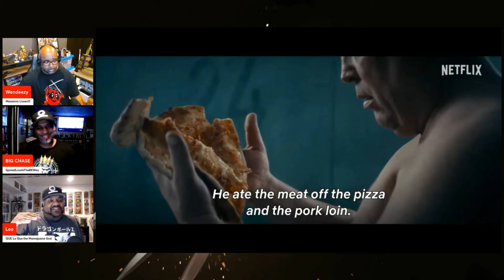The Platform 2 I Trailer Reaction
It's dinner time and The Platform is on the way. hungry??

Watch the boys check out this trailer. it might be a little something.

🎧Mancave101Podcast Channels🎧